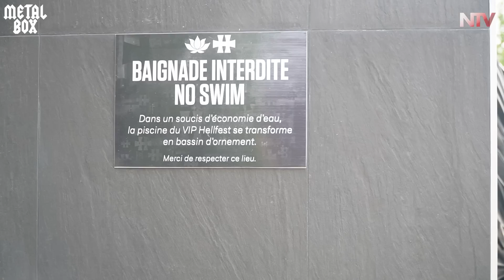Nouveautés du Hellfest 2023 ( Santuary, Valley..)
Deuxième jour sur le site  entier du Hellfest cette fois ! Partez à la découverte des festivaliers et des nouvelles infrastructures de cette édition 2023 !

Toute autre utilisation, reproduction, diffusion, publication ou retransmission du contenu est strictement interdite sans l'autorisation écrite du détenteur des droits d'auteur.